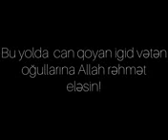Fizuli Rayonu Qarabagin Acaridi